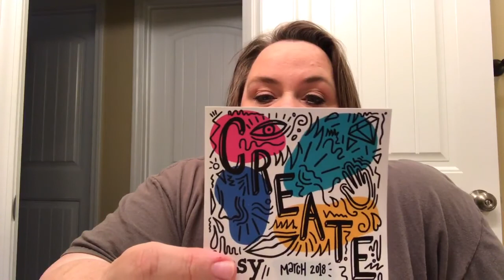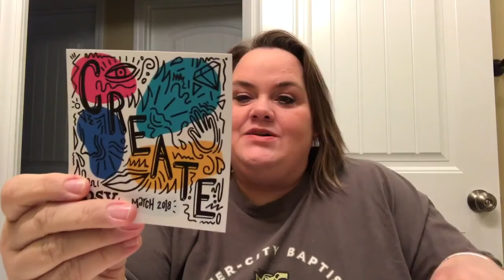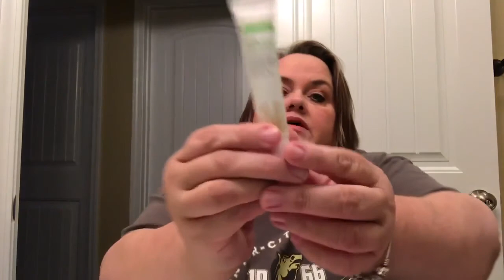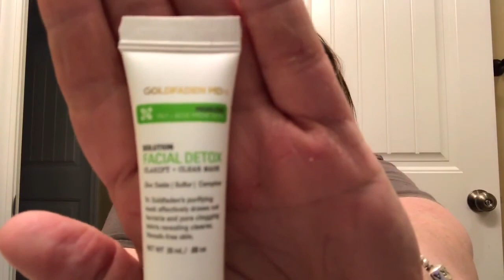IPSY UNBOXING!!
Unbox my March Ipsy with me!!

Here is the link to sign up!!!